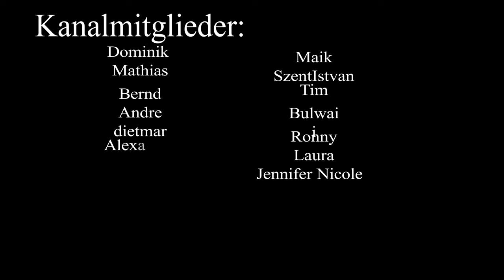🇩🇪✨ Westdeutschland - Ein Episches Lied von Vergangenheit und Zukunft 🌍🎶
In diesem epischen Song erkunden wir die Höhen und Tiefen Westdeutschlands. Zwischen Tradition und Moderne, Fortschritt und Nostalgie, erzählt das Lied die Geschichte eines Landes, das auf seine Vergangenheit schaut, während es sich in eine ungewisse Zukunft bewegt. Tauche ein in die musikalische Reise durch ein Land der tausend Träume, wo Wohlstand und Schatten Hand in Hand gehen.